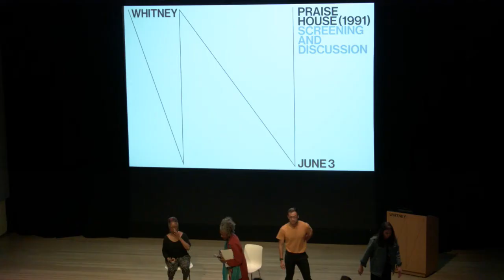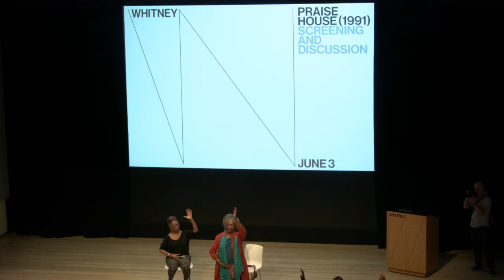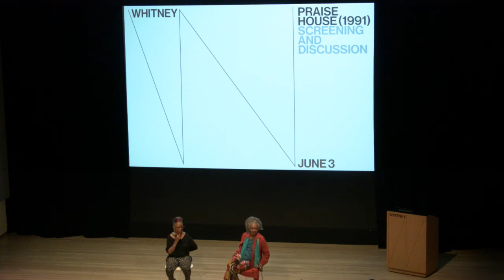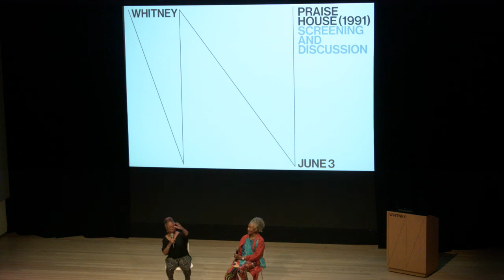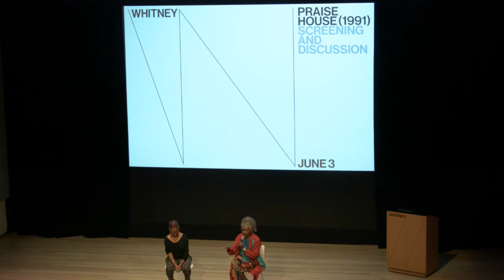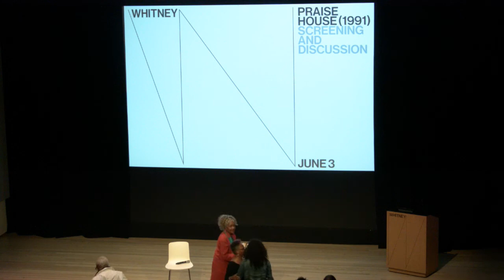Praise House (1991) Discussion with Julie Dash and Jawole Willa Jo Zollar | Live from the Whitney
Praise House (1991) is a film collaboration between director Julie Dash and choreographer Jawole Willa Jo Zollar that combines theater, dance, and music to pay tribute to the work and biography of visionary artist Minnie Evans. “Draw or Die” is the divine imperative received by the film’s fictional protagonist, Hannah, who is being nurtured by her grandmother but controlled by her pragmatic mother. Dash and Zollar take viewers on a poetic, visually rich interpellation of Evans’s continued creative lineage. A conversation between Dash and Zollar moderated by Brenda Dixon Gottschild follows the screening.

This program is presented in association with Always, Already, Haunting, “disss-co,” Haunt, an exhibition curated by Gwyneth Shanks, Simon Wu, and Nia Nottage, Helena Rubinstein Curatorial Fellows in the Whitney Museum of American Art Independent Study Program (ISP). It is on view at The Kitchen, New York, from May 24–June 15.

Jawole Willa Jo Zollar is the founder of Urban Bush Women (UBW), a performance ensemble dedicated to exploring the use of cultural expression as a catalyst for social change. In addition to creating thirty-four works for UBW, she has created performances for Alvin Ailey American Dance Theater, Virginia Commonwealth University, and others. Zollar was designated a Master of Choreography by the John F. Kennedy Performing Arts Center in 2005, and in 2006 she received a New York Dance and Performance Award (Bessie) for creating and choreographing Walking With Pearl...Southern Diaries.

Julie Dash is an American film director, writer, and producer from New York and a recent recipient of a Special Award from the New York Film Critics Circle. Dash received her MFA in 1985 at the UCLA Film School and is one of the graduates and filmmakers born out of a time known as the L.A. Rebellion. Her feature, Daughters of the Dust (1991), was the first film by an African American woman to receive a general theatrical release in the United States. Her next project will be a biopic of civil rights icon Angela Davis, to be produced by Lionsgate.

Brenda Dixon Gottschild is a self-described anti-racist cultural worker utilizing dance as her medium. She is a performer and a lecturer. A former consultant and writer for Dance Magazine, she has authored numerous publications including Digging the Africanist Presence in American Performance: Dance and Other Contexts and Waltzing in the Dark: African American Vaudeville and Race Politics in the Swing Era. She is professor emerita of dance studies at Temple University.